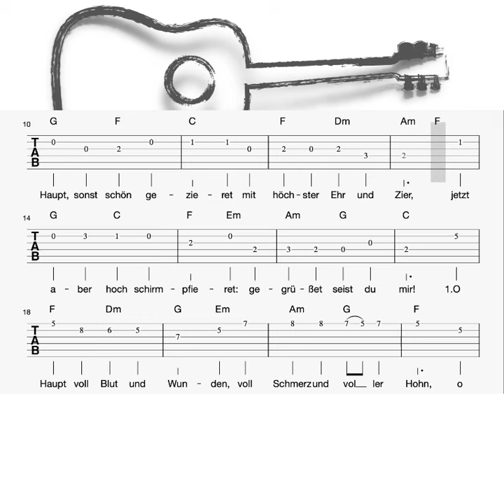Gitarre: O Haupt voll Blut und Wunden (Tabulatur, Melodie, Akkorde, Text)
Traditionelles Kirchenlied von Paul Gerhardt und Hans Leo Hassler

Liedtext: O Haupt voll Blut und Wunden

1. O Haupt voll Blut und Wunden,
voll Schmerz und voller Hohn,
o Haupt, zum Spott gebunden
mit einer Dornenkron,
o Haupt, sonst schön gezieret
mit höchster Ehr und Zier,
jetzt aber hoch schimpfieret:
gegrüßet seist du mir!

2. Du edles Angesichte,
davor sonst schrickt und scheut
das große Weltgewichte:
wie bist du so bespeit,
wie bist du so erbleichet!
Wer hat dein Augenlicht,
dem sonst kein Licht nicht gleichet,
so schändlich zugericht’?

3. Die Farbe deiner Wangen,
der roten Lippen Pracht
ist hin und ganz vergangen;
des blassen Todes Macht
hat alles hingenommen,
hat alles hingerafft,
und daher bist du kommen
von deines Leibes Kraft.

4. Was du, Herr, hast erduldet,
ist alles meine Last;
ich, ich hab es verschuldet,
was du getragen hast.
Schau her, hier steh ich Armer,
der Zorn verdienet hat.
Gib mir, o mein Erbarmer,
den Anblick deiner Gnad.

5. Erkenne mich, mein Hüter,
mein Hirte, nimm mich an.
Von dir, Quell aller Güter,
ist mir viel Guts getan;
dein Mund hat mich gelabet
mit Milch und süßer Kost,
dein Geist hat mich begabet
mit mancher Himmelslust.

6. Ich will hier bei dir stehen,
verachte mich doch nicht!
Von dir will ich nicht gehen,
wenn dir dein Herze bricht;
wenn dein Haupt wird erblassen
im letzten Todesstoß,
alsdann will ich dich fassen
in meinen Arm und Schoß.

7. Es dient zu meinen Freuden
und tut mir herzlich wohl,
wenn ich in deinem Leiden,
mein Heil, mich finden soll.
Ach möcht ich, o mein Leben,
an deinem Kreuze hier
mein Leben von mir geben,
wie wohl geschähe mir!

8. Ich danke dir von Herzen,
o Jesu, liebster Freund,
für deines Todes Schmerzen,
da du’s so gut gemeint.
Ach gib, dass ich mich halte
zu dir und deiner Treu
und, wenn ich nun erkalte,
in dir mein Ende sei.

9. Wenn ich einmal soll scheiden,
so scheide nicht von mir,
wenn ich den Tod soll leiden,
so tritt du dann herfür;
wenn mir am allerbängsten
wird um das Herze sein,
so reiß mich aus den Ängsten
kraft deiner Angst und Pein.

10. Erscheine mir zum Schilde,
zum Trost in meinem Tod,
und lass mich sehn dein Bilde
in deiner Kreuzesnot.
Da will ich nach dir blicken,
da will ich glaubensvoll
dich fest an mein Herz drücken.
Wer so stirbt, der stirbt wohl.

mukkelig.de